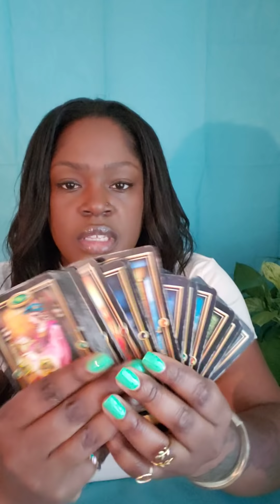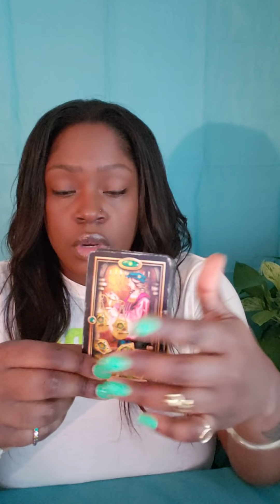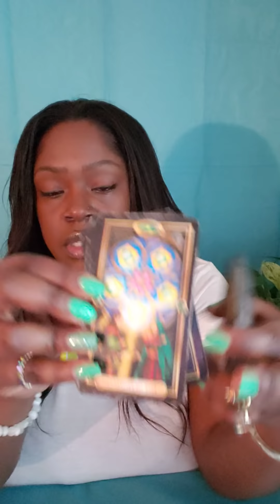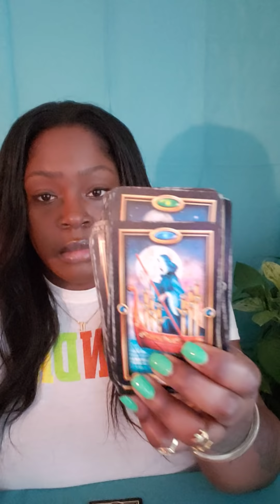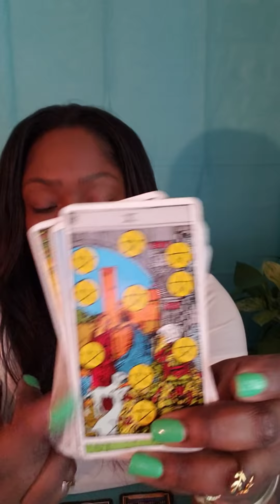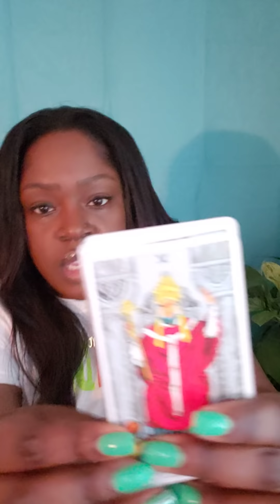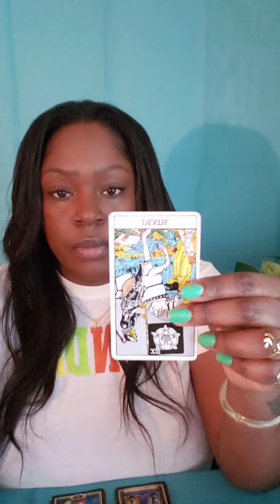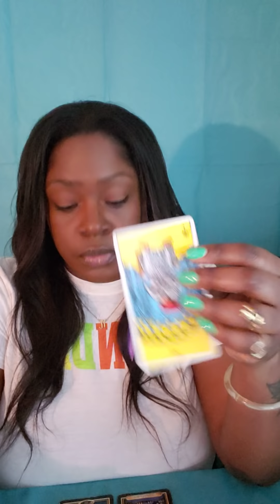♈ ARIES THEY'RE COMING BACK, THIS TIME FOR GOOD 💍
ARIES General Weekly Reading

💛 READING OPTIONS 💛

Option A.
$55.55

2 question Intuitive  Tarot Card Reading ( with 2 clarifying cards)

Option B.
$88.88

3 Question Intuitive Tarot Card Reading ( with three clarifying cards)

Option C.
$111.11

4 Question Intuitive Tarot Card Reading

of :

Astrology
Numerology
Reiki healing